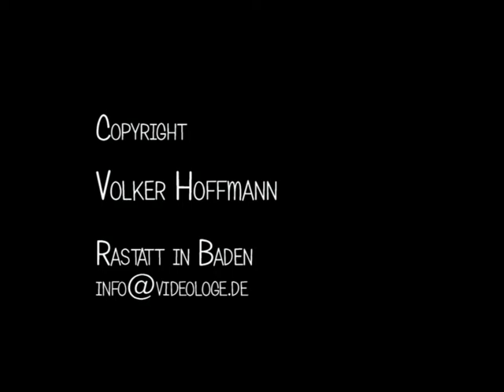Prof. Thaddäus Hüppi / Badner Lied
Der Künstler Prof. Thaddäus Hüppi wurde 1963 in Hamburg geboren und lebt in Baden-Baden.
Die "Bühler Zwetschge" ist eine sich bewegende Figur, welche audiovisuelle Merkmale aufzeigt (Videoraumbilder erfasst und an fernem Orte per Monitor reproduziert) und das Badnerlied in einem Varianten-Film über den Bildschirm in der linken Hand des Kunstwerks präsentiert.. Copyright - Volker Hoffmann, Rastatt /